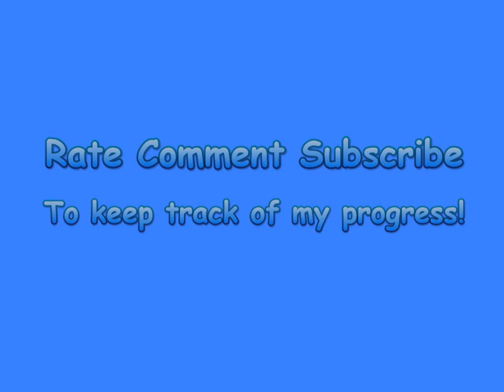JBJ 12 Nano Cube DX 07/05/10 Nano Reef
My JBJ Nano Cube 12 DX

Hardware:
JBJ Nano Cube 12DX
Stock lighting: 2x24 PC 50/50
Upgraded stock pump to Maxi-Jet 900
Upgraded stock duckbill to Hydor-Flo
Added additional powerhead to create more random flow
Chamber 1 - Heater
Chamber 2 - Empty (not really too sure what i should put)
Chamber 3 - Maxi-Jet 900

Fish:
False Perc
Bali Firefish

Corals:
Hammer
Gorgonian
Neon Green Nepthea
Green Polyp Toadstool
Pulsing Xenias
Variety of zoas
Kenya Tree
Ricordia
GSP
Candy canes
Frogspawn
Shrooms